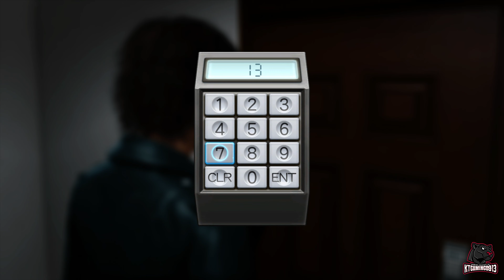JUDGMENT (PS5) Playthrough Gameplay Part 7 - HELD CAPTIVE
Judgment is an action-adventure game with a third-person perspective. The game follows private detective Takayuki Yagami as he investigates a serial-murder case in Kamurocho, a fictional district of Tokyo, Japan, previously featured in the Yakuza franchise. When asked about similarities between Judgment and other Yakuza titles, series creator Toshihiro Nagoshi said that "the location and assets might be the same, but the gameplay and story here are drastically different".[1] Yagami can buy healing items in real life-based stores to restore his health, like in the Yakuza games. He can also suffer a major wound if an enemy weapon, like a sword, strikes him. This decreases Yagami's maximum health, and meals cannot restore it. The player can meet a doctor who treats people in secret who can either treat Yagami to erase the major damage or they can sell an item that will heal his wounds.[2]
The game also features an investigation mode, where the player must search a scene for clues and evidence of a crime.[6] Players must infiltrate areas by lock picking and use disguises to gather information or find objects of interest. The game also has sections where the player must pursue a suspect. These take the form of tailing sequences, where players must follow a suspect while avoiding being seen, and chase sequences, where players must avoid oncoming obstacles while running to catch a fleeing suspect.[7][8]